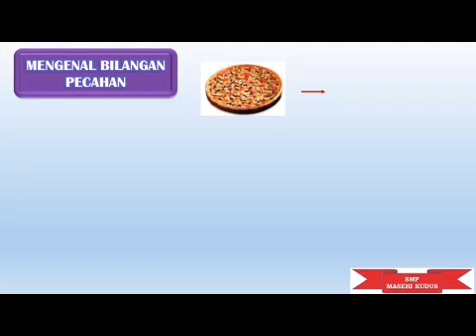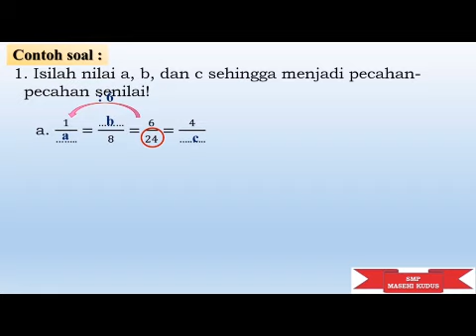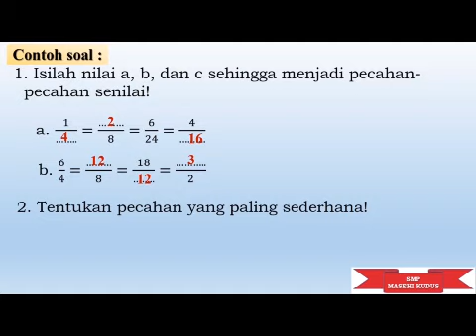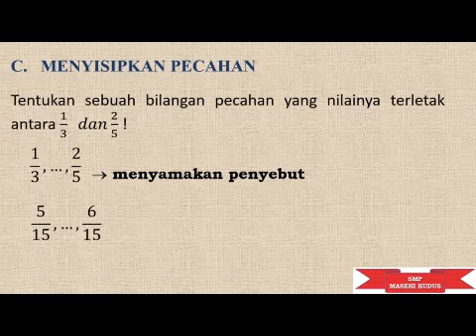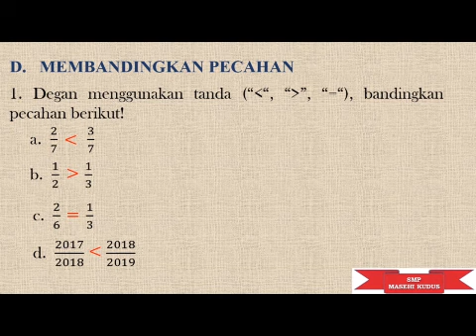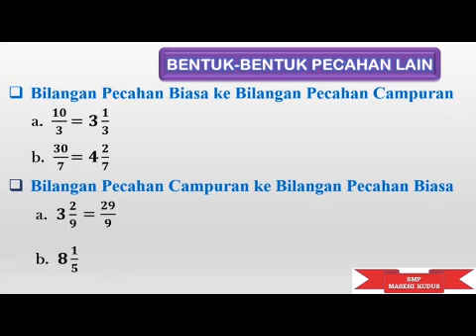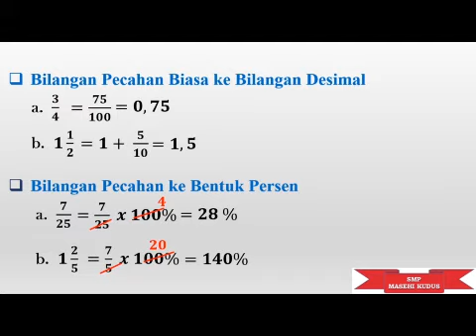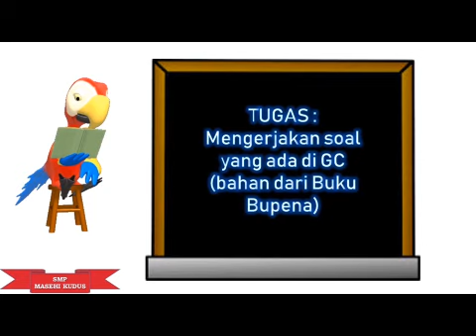Pembelajaran 14 Agustus 2020- Mapel: Matematika - Kelas: VII